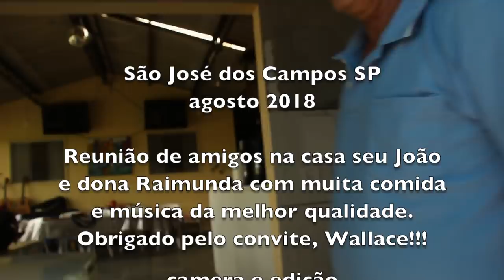O RAP DO BRÁS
Num encontro sertanejo na periferia de São José dos Campos eis que encontro este senhor de origem baiana que declamou versos de sua autoria e os três raps que estão no video.
Tem dias que me sinto abençoado e privilegiado por conhecer essas pessoas.